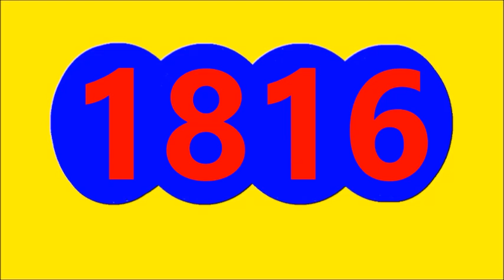RESULTADO LA CULONA DIA SORTEO DE HOY sábado 19 DE NOVIEMBRE DEL 2022